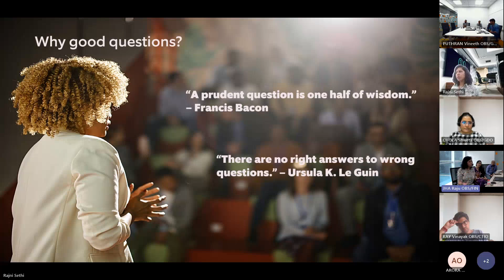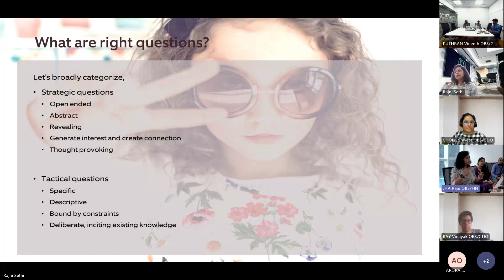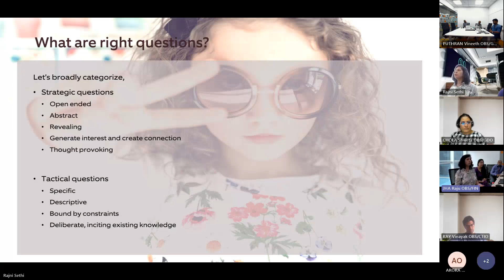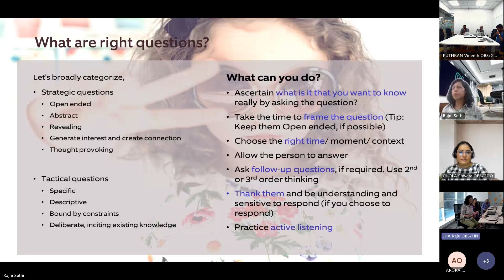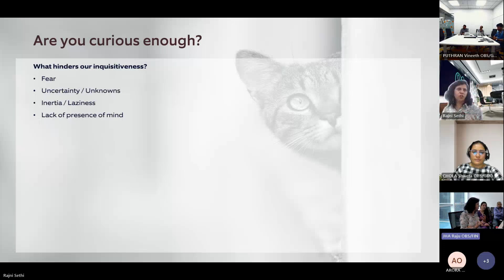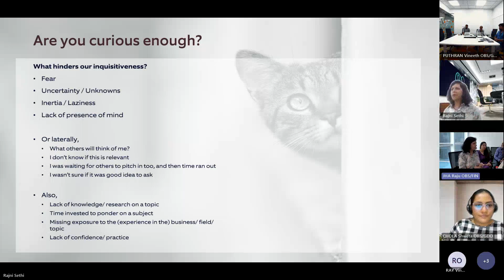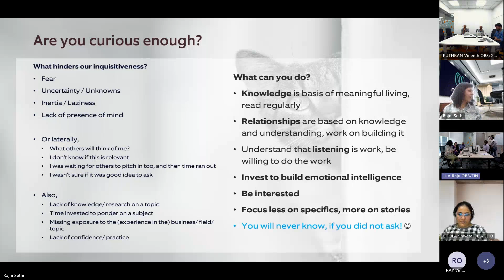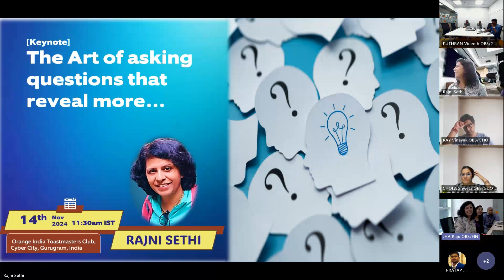Toastmaster Keynote Speaker